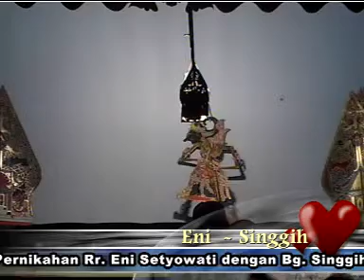Wayang Kulit Wisanggeni Kromo - Ki Budi Mudo Warsito Part 4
Wayang Kulit Lucu Jawa Lakon Wisanggeni Kromo dalang Ki Budi Mudo Warsito
live segawe sidomukti jenawi karanganyar 20 oktober 2013, goro goro, limbukan, perang komplit full movie kebudayaan asli indonesia

Copyright visual gmt video shooting Batu Jamus Karanganyar 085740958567